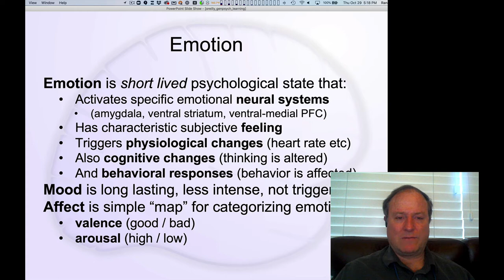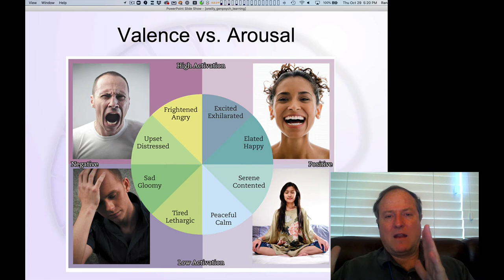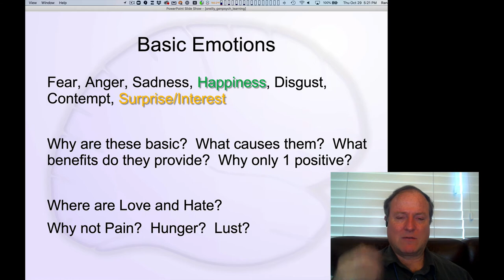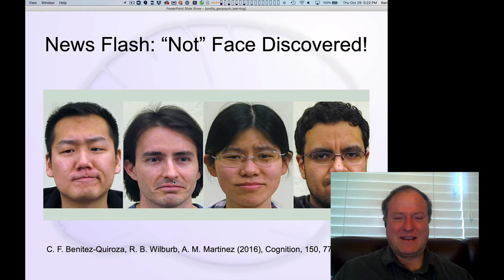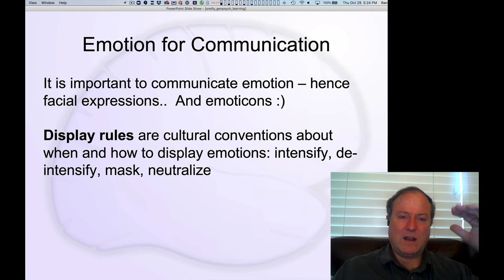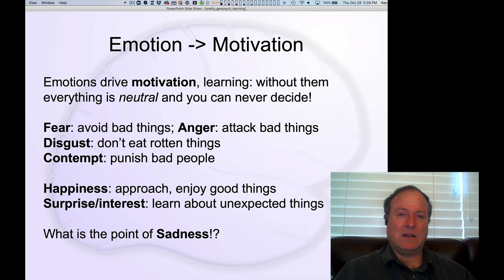GenPsych Course 2020, Learning 9: Emotion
Lecture 9 of 11 for Chapter 5: Learning, Motivation & Emotion

Emotion: basic categories, facial expressions and role in social communication, and motivational functions.